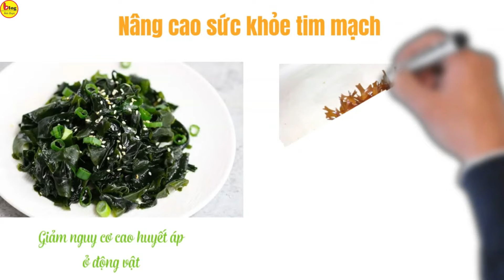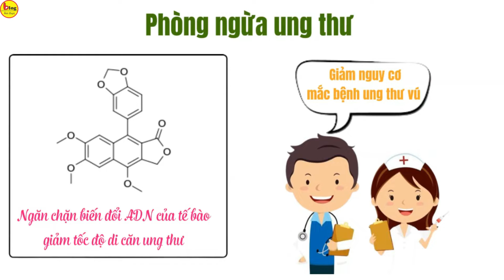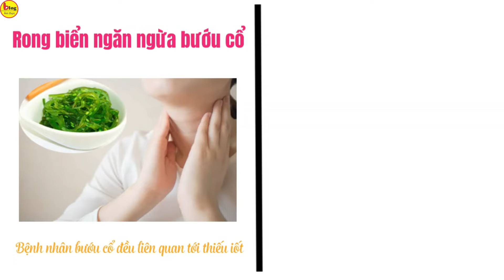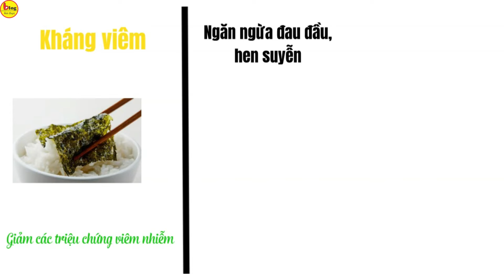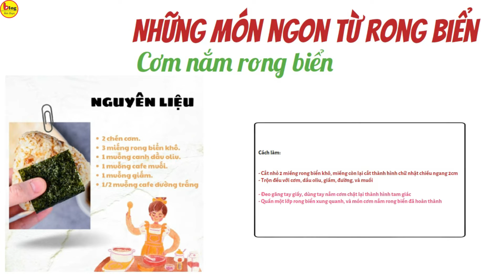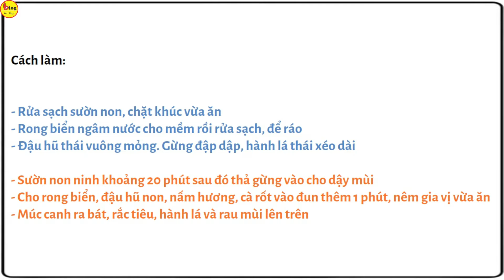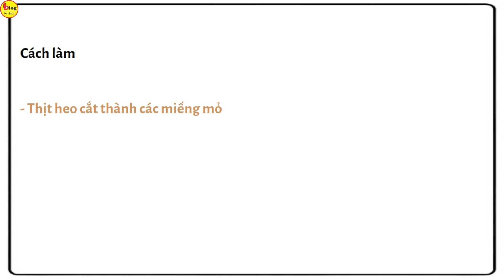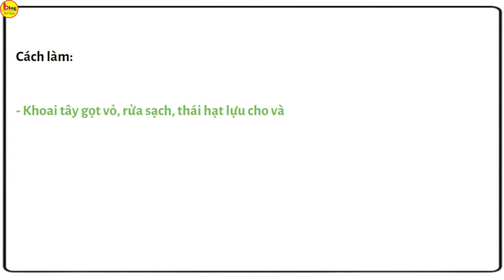Ăn rong biển có tác dụng gì? Những món ngon từ rong biển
Rong biển hiện nay là một nguyên liệu khá phổ biến ở cả Nhật Bản và Trung Quốc, thường được sử dụng để tạo ra những món ăn ngon. Không chỉ đóng vai trò quan trọng trong các bữa ăn hàng ngày, rong biển còn được biết đến như một loại thuốc có giá trị dinh dưỡng. Ngoài ra, rong biển còn có khả năng hỗ trợ quá trình giảm cân của phái đẹp. Trong bài viết này, hãy cùng Blog Ẩm Thực đi sâu hơn vào việc tìm hiểu những tác dụng của rong biển và khám phá những món ngon được tạo nên từ nguyên liệu này nhé!
1. Ăn rong biển có tác dụng gì?
1.1 Làm sạch máu
1.2 Nâng cao sức khỏe tim mạch
1.3 Tăng cường chức năng hoạt động của tuyến giáp trạng
1.4 Phòng ngừa ung thư
1.5 Rong biển hỗ trợ tiêu hó
1.6 Rong biển ngăn ngừa bướu c
1.7 Giảm áp lực cho thận
1.8 Giảm cân nhờ ăn rong biển
1.9 Giảm căng thẳng, cải thiện chất lượng giấc ngủ trong thời kỳ mãn kinh
1.10 Kháng viêm
1.11. Ngăn ngừa đau đầu, hen suyễn
1.12. Phòng ngừa dị tật bẩm sinh cho thai nhi
2. Những món ngon từ rong biển
2.1 Cơm nắm rong biển
2.2 Gỏi rong biển
2.3 Canh rong biển sườn non đậu phụ
2.4 Cơm chiên rong biển
2.5 Thịt cuộn rong biển
2.6 Chả tôm cuộn rong biển
2.7 Khoai tây nghiền cuộn rong biển
Trên đây là những tác dụng của rong biển và một vài món ăn được nấu từ rong biển. Hy vọng rằng những gợi ý này sẽ giúp bạn có được những thực đơn phong phú hơn cho bữa ăn hàng ngày!